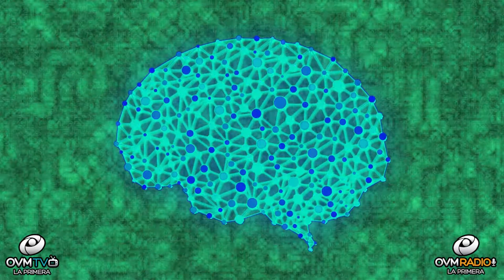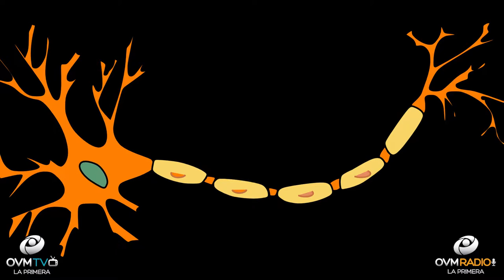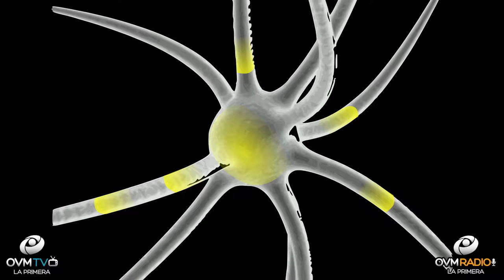Bienestar Único - Episodio 56 - OVM Radio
Las neuronas y la importancia que tienen para nuestro cuerpo, es el tema del que hablamos en este episodio número 56 de Bienestar Único con Claudia Muñoz. Pensamos que eres único y queremos ayudarte a tener una vida mejor. Todos los Martes a las 9 P.M. por OVM Radio.Tu emisora informativa para una vida Cristiana Mejor. Descarga nuestra app disponible en Google Play y Apple Store.